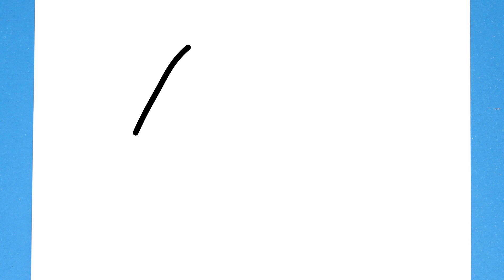How to Draw Bajaj Auto Rickshaw | Step by Step for Beginners